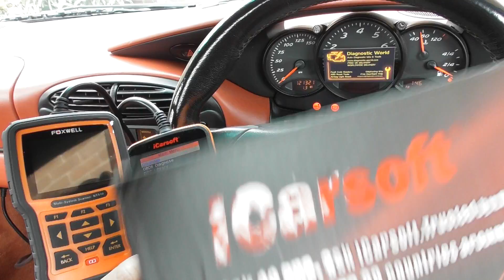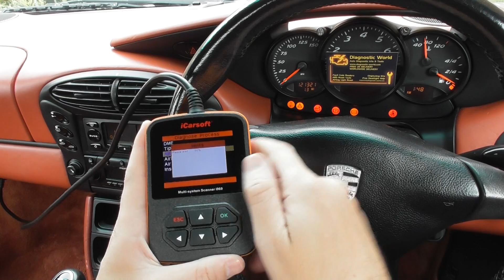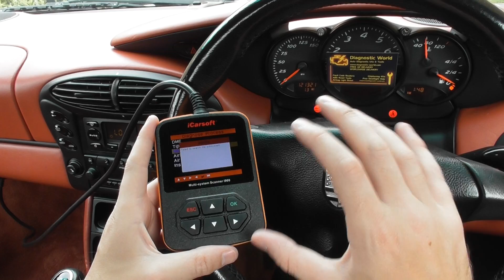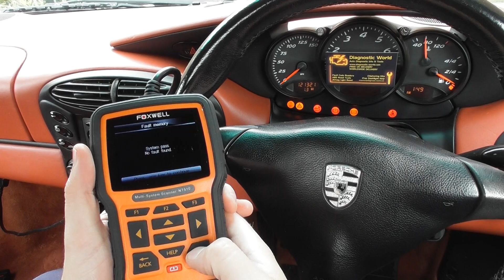Porsche 986 & 996 ABS Diagnose Which Tool Is Best ANSWER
Today we look at which diagnostic tool is best to diagnose the ABS system of a Porsche Boxster 986 & Porsche 911 996. The answer is very clear from watching this video. The kits are available here